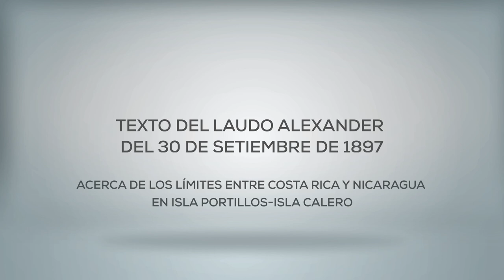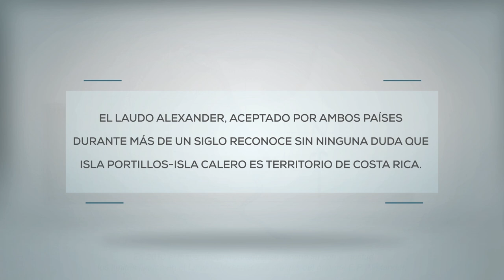Isla Portillo - Isla Calero siempre ha sido de Costa Rica